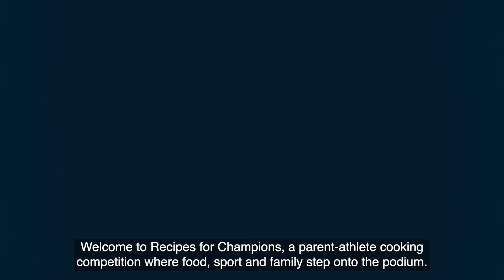Recipes for Champions ⎮ Mélodie Daoust